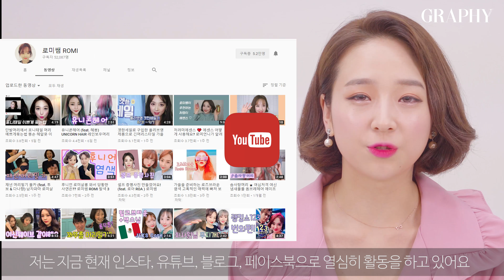[그라피TV] 헤어 뷰티 크리에이터, 로미 인터뷰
GRAPHY MAGAZINE | Hair Class Magazine

Google search -- GRAPHY MAGAZINE
Naver search -- 그라피